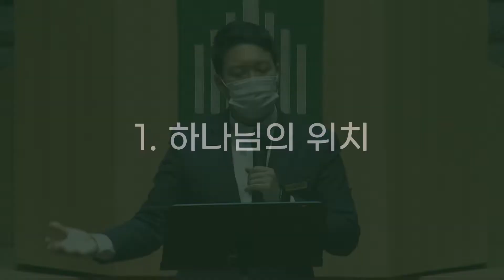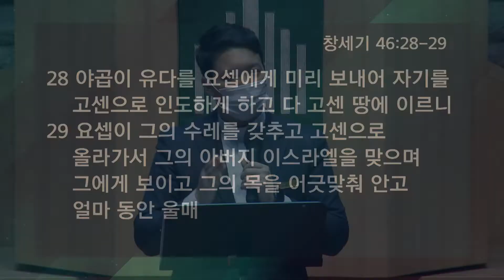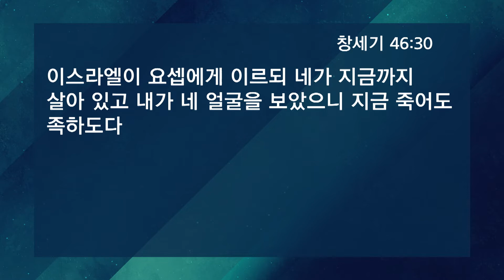221113 주일4부설교 "인생의 집을 얻는 지혜 (창세기 46:28-34)" 송요한 목사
▶제목 : 인생의 집을 얻는 지혜
▶설교 : 송요한 목사

연동교회 송요한 목사